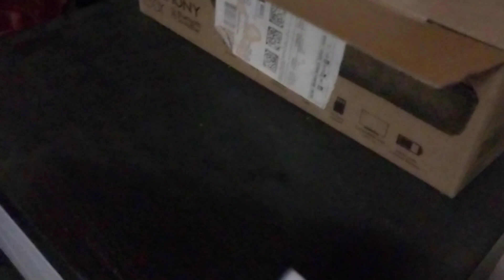Get this cleaning item. Very fast cleaning for furniture, decorative item LJNK in Decription.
Get this cleaning item. Very fast cleaning for furniture, decorative item  PART 1

provide delivery address also to receive the product

thanks.

I hope this will be a good way to keep your rooms clean. I keep it in every room.